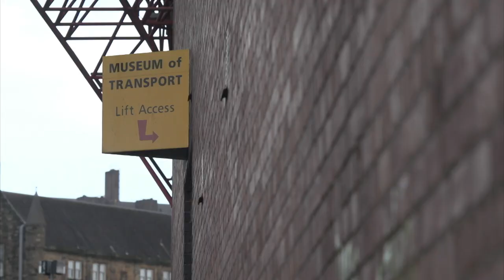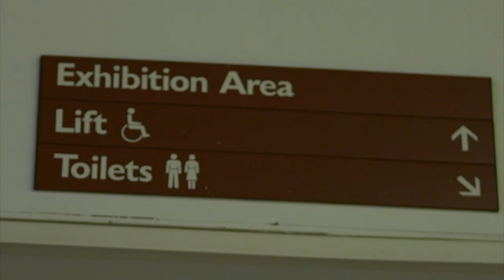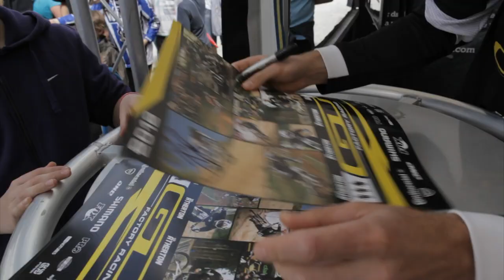MacAskill's Imaginate - Perfect Space - Ep 3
As the project gathers pace, Danny MacAskill finds the perfect space to start building his lines. He takes some inspiration from the Atherton's at Fort William and as the UK prepares to welcome the Olympics, Danny has the honour of carrying the torch through Glasgow.

Imaginate is a new six-part series that will take you inside Danny MacAskill's mind as he prepared for his most ambitious project so far.